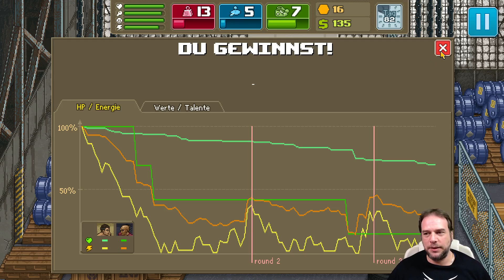Punch Club #16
Rocky war gestern  =)

Punch Club ist ein Box-Managementspiel mit verzweigenden Handlungssträngen. Dein Ziel ist eindeutig, aber wie du dorthin gelangst hängt davon ab, ob du ganz normal auf der Rangliste aufsteigst oder eine moralisch verwerfliche, zwielichtige Route einschlägst.

Sehr gerne könnt Ihr mir ein Kommentar da lassen, in welchem Ihr mir Anregungen, Vorschläge für Verbesserungen unterbreiten könnt, oder Ihr habt Spaß daran “Mitzuraten oder Tipps“ da zu lassen!

Mein Mic:

Mein Headset:

Meine Mouse: